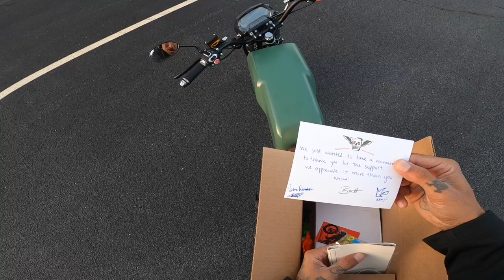HUCK CYCLES STINGER 3000 Electric Motorbike | UNLOADING + FIRST IMPRESSIONS! Finally Huck’n Here!!!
HUCK CYCLES STINGER 3000 Electric Motorbike | UNLOADING + FIRST IMPRESSIONS!

It’s Finally HUCK’N Here!!! ⚡️💀⚡️

What are your thoughts on the bike!? 🤘🏾

🏍 HUCK CYCLES- $200 off $3000 or more:  Use Code SHREDDIEMCSKATE

R SERIES BRAKE PADS BRAKE PADS
BIKE MIRROR
ROBO CUP
BIKE BELL
BIKE LOCKS
MIC SETUP
360 CAMERA
GOPRO HERO 8
MILWAUKEE HEATED JACKET
BIKE FLASHLIGHT
MILWAUKEE HEATED GLOVES
RAY BAN SUNGLASSES
SEGWAY NINEBOT EDIRTBIKE aka SURRON
Milwaukee Air Pump

Clobbersaurus 🎸
Self Checkout - Black Skies 🎤
👆🏽On all music streaming services- feel free to use my music! 🎶

Hey I’m Shreddie!
Thanks for checking out my channel!  This past year I’ve really gotten into riding electric vehicles! ⚡️ Starting with the One Wheel XR & PINT, now I’ve just received the new Super73 RX eBike + Huck Stinger Electric Motorbike!  Since we recently moved to the beach, with all of the awesome bike trails and scenery, I’ve been making videos for fun. I hope you guys enjoy a glimpse into my daily activities & life at the beach. 🤘🏽